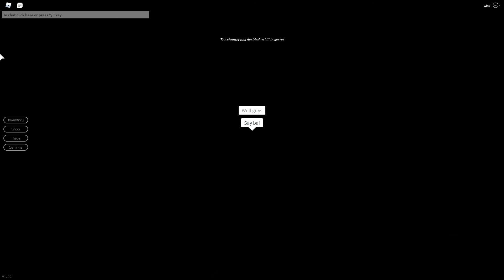Breaking Point With Friends! (CamRBLX and Jacob)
CamRBLXs channel! (Jacob doesnt have a channel)